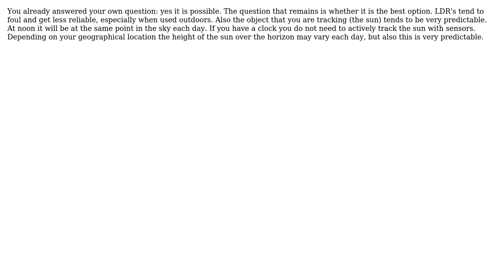Engineering: Can LDR acts as a position sensor?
With thanks & praise to God, and with thanks to the many people who have made this project possible! | Content (except music & images) licensed under CC BY-SA | Music | Images & others | With thanks to user user7083 user MadMarky user Geddoe and the Stack Exchange Network Trademarks are property of their respective owners. You are responsible for your own actions.